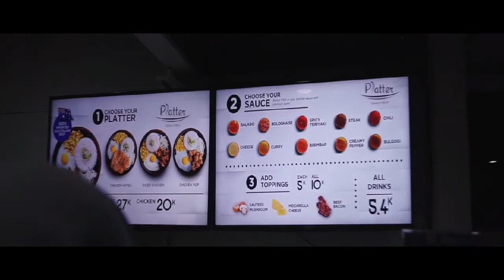CIMS Project: We Care 2019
Let's back to 2019 memories :p
Alhamdulillah, due to Covid-19, we passed ramadhan 2020 without group charity *sad* hope next year situation will be much better. We would not be poor if we keep donating!! :D